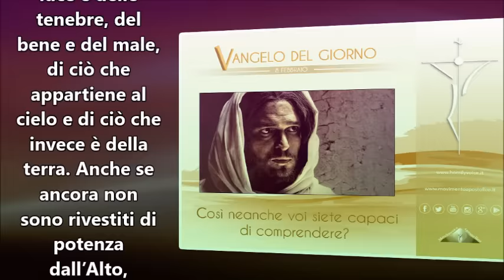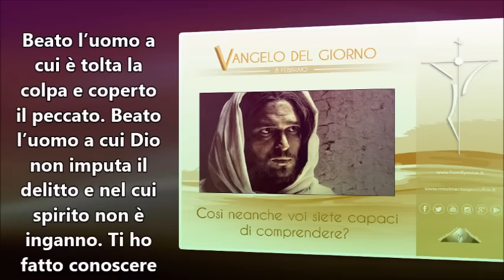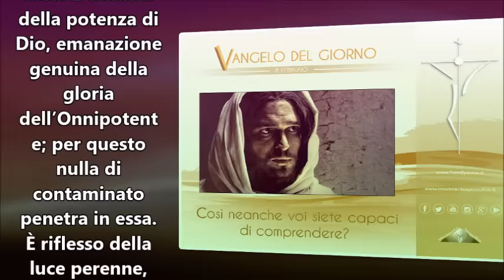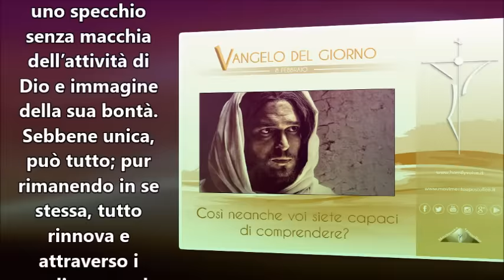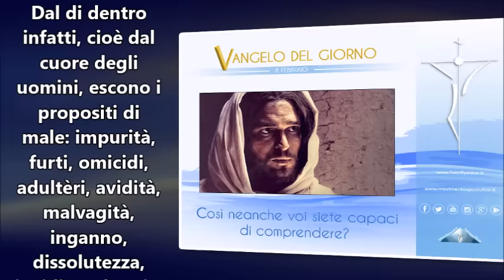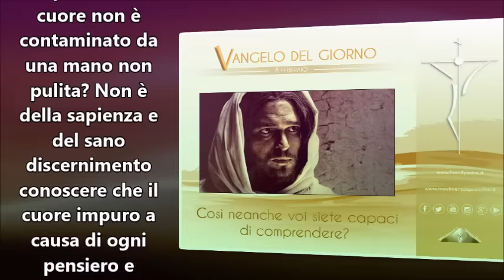IL VANGELO DEL GIORNO 8 FEBBRAIO 2017